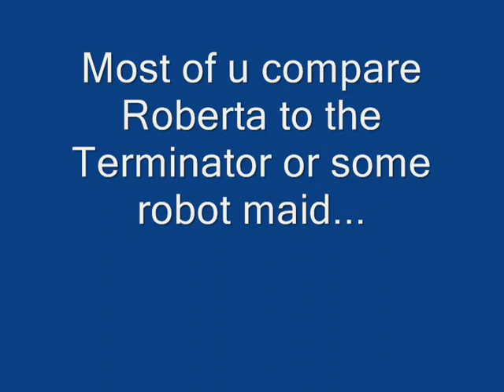Roberta the Desperado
Alright, it's about time someone set u guys straight about the origin of Roberta's character design. Most of you guys compare Roberta, to the Termninator or sumthin, but that was only referenced later in the episode. The creators of Black Lagoon were actually inspired by the El Mariachi trilogy for the character Roberta. To illustrate this, I have taken the Bar Fight form ep 9 and put the El Mariachi theme as performed by Antonio Banderas in Desperado for background music. I think it goes pretty well with the scene, don't you?